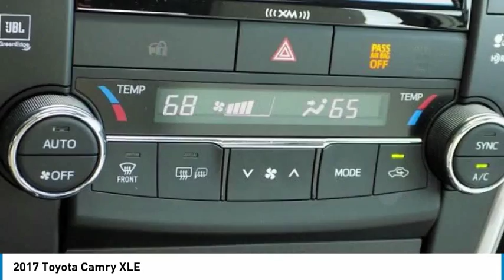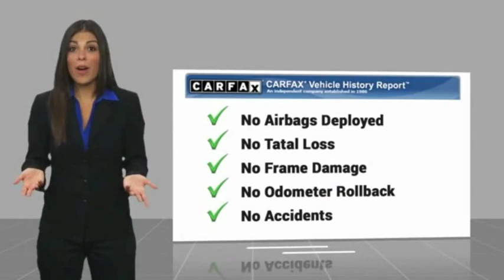2017 Toyota Camry Martin Honda Kia Mazda H185145A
2017 Toyota Camry XLE

CARFAX One-Owner. Celestial Silver Metallic 2017 Toyota Camry XLE FWD 6-Speed Automatic 2.5L I4 SMPI DOHC Exterior Parking Camera Rear, Leather Seat Trim.Recent Arrival! 33/24 Highway/City MPGAwards:* JD Power Initial Quality Study (IQS) * 2017 IIHS Top Safety Pick+ * 2017 KBB.com 10 Best Sedans Under $25,000 * 2017 KBB.com 10 Most Comfortable Cars Under $30,000 * 2017 KBB.com Best Resale Value Awards * 2017 KBB.com 10 Most Awarded BrandsReviews:* Comfortable and spacious interior with above-average rear seat space; easy to see out of; luxury and sport trim levels cater to different driving preferences; user-friendly interior controls; smooth and powerful V6 engine. Source: Edmunds